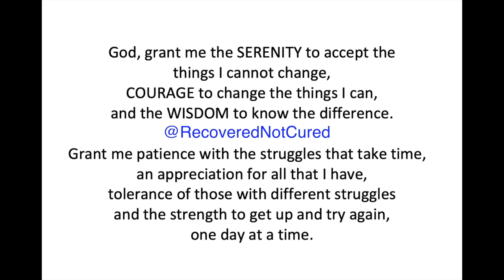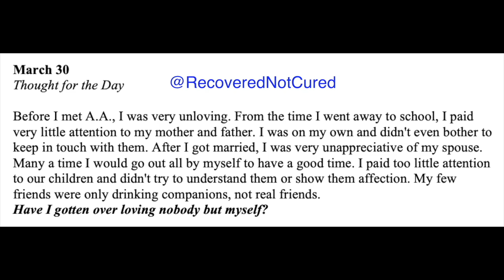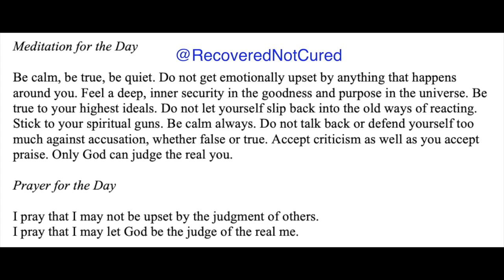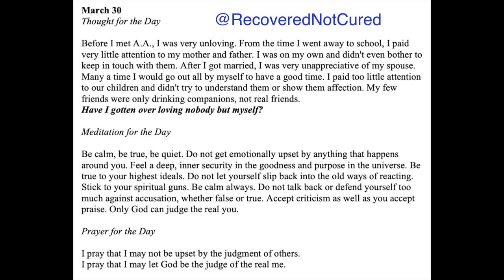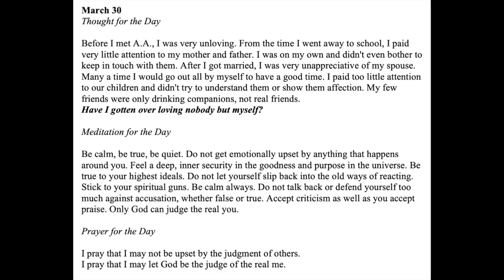Twenty-Four Hours A Day Book– March 30 - Daily Reading - A.A. - Serenity Prayer & Meditation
Twenty-Four Hours A Day Book - March 30 - Daily Reading - Serenity Prayer & Meditation AA

24-hours a Day Book – Link to get your own copy

The Bill Wilson Story AA Founder Prime Movie

Little Reminders Keychain, Mental Health Gift, You Are Enough Key, Daily Affirmation Inspiration Uplifting Quotes, Self-Love

March 30

Before I met A.A., I was very unloving. From the time I went away to school, I paid very little attention to my mother and father. I was on my own and didn't even bother to keep in touch with them. After I got married, I was very unappreciative of my spouse. Many a time I would go out all by myself to have a good time. I paid too little attention to our children and didn't try to understand them or show them affection. My few friends were only drinking companions, not real friends. Have I gotten over loving nobody but myself?

Be calm, be true, be quiet. Do not get emotionally upset by anything that happens around you. Feel a deep, inner security in the goodness and purpose in the universe. Be true to your highest ideals. Do not let yourself slip back into the old ways of reacting. Stick to your spiritual guns. Be calm always. Do not talk back or defend yourself too much against accusation, whether false or true. Accept criticism as well as you accept praise. Only God can judge the real you.

I pray that I may not be upset by the judgment of others. I pray that I may let God be the judge of the real me.